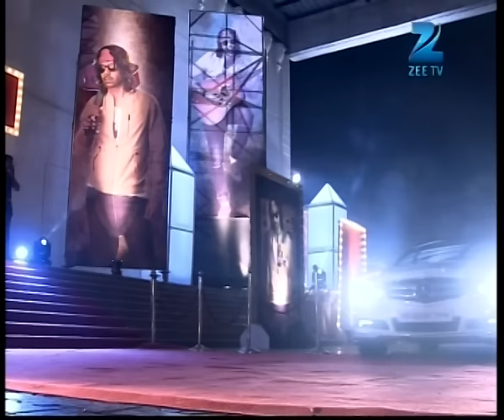Ep. 3 | Sweety ने मांगे Sarla से marriage hall के possession papers | Kumkum Bhagya | Zee TV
Show Name : Kumkum Bhagya
Producer/Star Cast : Mugdha Chaphekar, Krishna Kaul, Rachi Sharma, Abrar Qazi.
Episode No : 3